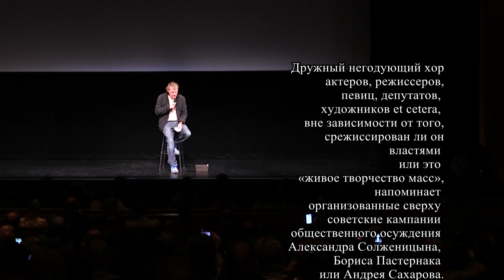Алексей Серебряков в программе "Час интервью"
Встреча актера со зрителями г. Торонто.